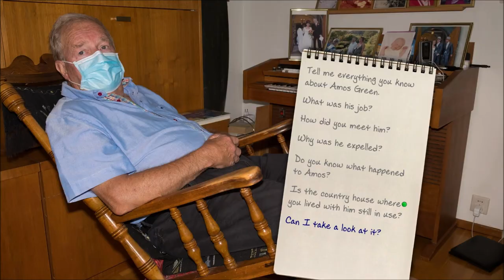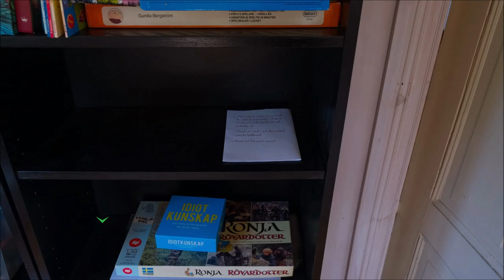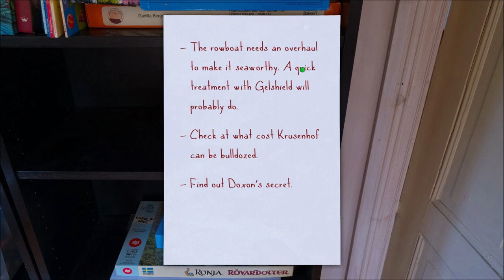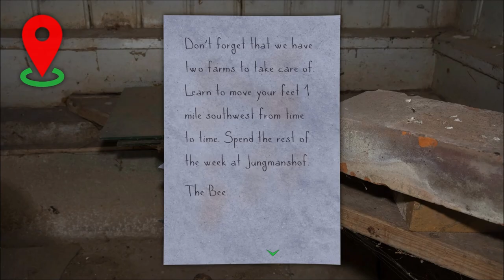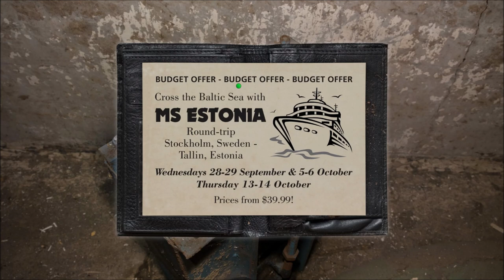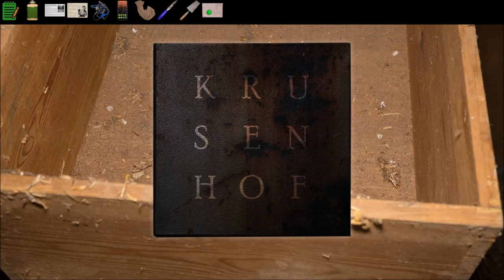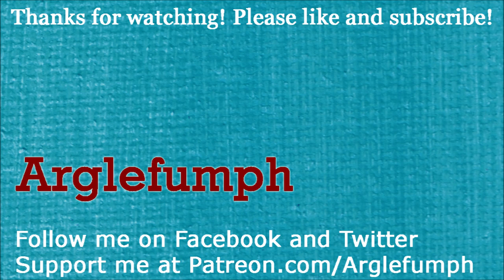Carol Reed: Amos Green's Final Repose (Part 4): The Country House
Part 4 of 9, of a walkthrough for "Carol Reed: Amos Green's Final Repose". Carol meets the Bee, who lived with Amos in a country house for a few years, about 20 years ago. Carol explores this house and gets the address of a nearby farm where Amos worked.

Carol explores Krusenhof, where she finds the address of Jungmanshof. She explores both farms and finds items. A puzzle at Jungmanshof gives the key to a door in Krusenhof, which gives Carol the ability to enter the orangery.